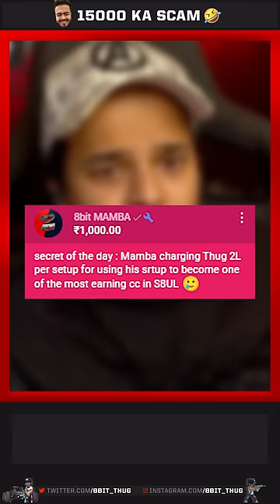se ₹15000 lelia 🤣 | 8BIT THUG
All links to all the products that I USE :